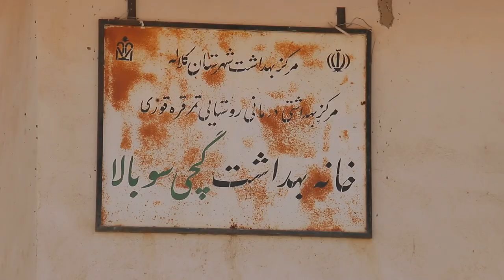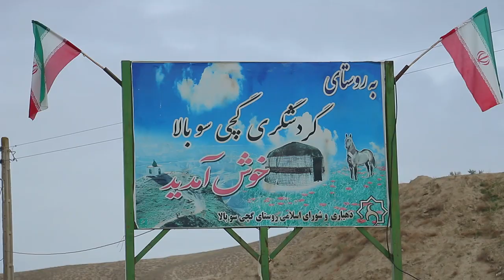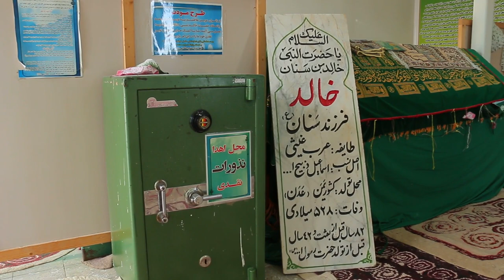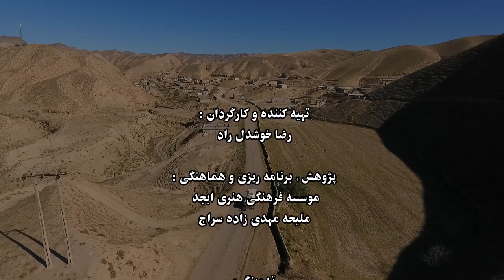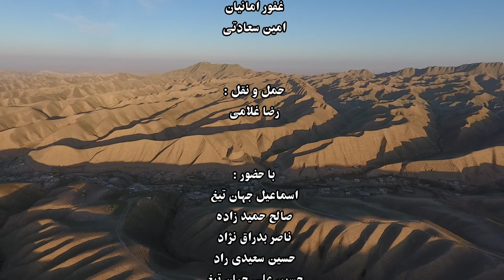گچی سو - Gachiso